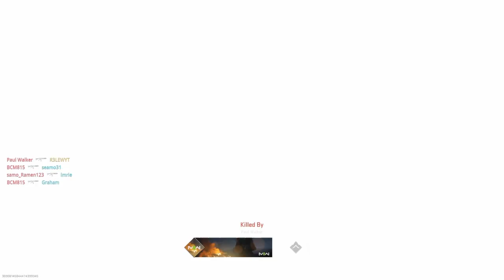MODERN WARFARE II BETA IMPRESSIONS! (COD MWII)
Hey everyone! This is my impression of MWII Beta weekend!